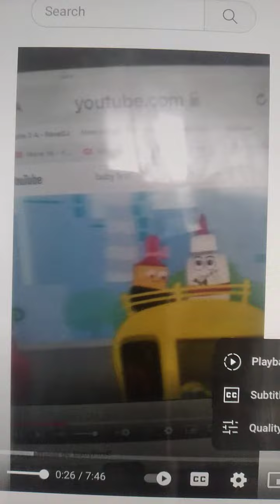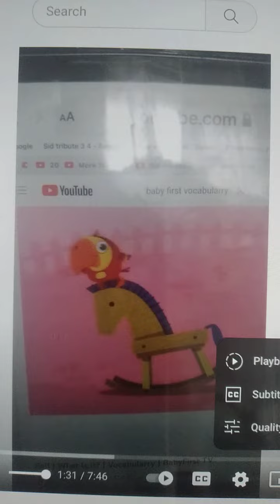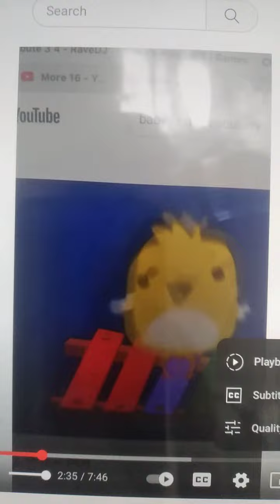Boom Clap official video baby first tribute